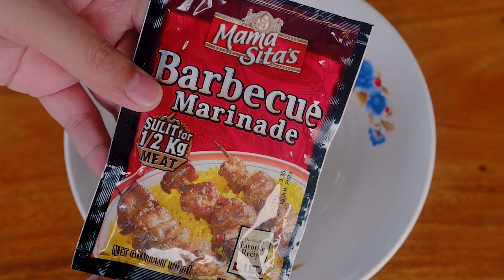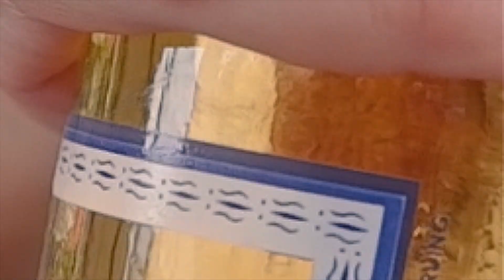NO OVEN Baby Back Ribs sa KALAN New Year Pulutan | Pimp Ur Food Ep111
PLAY to EARN Mobile Game

INGREDIENTS:
Pork Ribs
1/4 cup Mama Sita's BBQ Marinade
1/4 to 1/2 cup Banana Ketchup
1 tbsp Worcestershire Sauce
2 tbsp Honey or Brown Sugar
Black Pepper
Crushed Garlic
Butter

PROMOTE PRODUCTS = EARN CASH | WALANG PUHUNAN